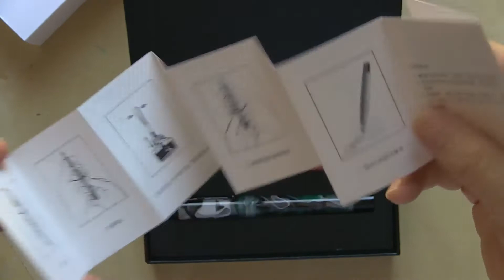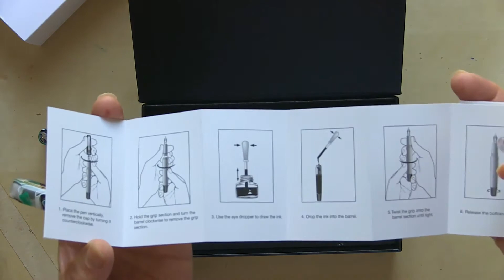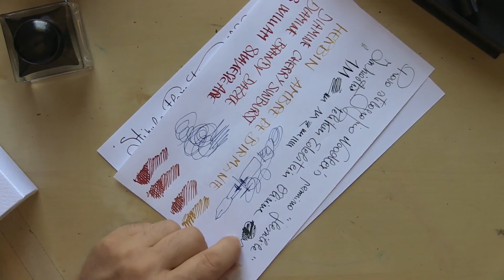Opus 88 - eyedropper filler carica a contagocce - come si fa ?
Opus 88 - come si carica l'inchiostro su una stilografica di tipo eyedropper filler ? Un sistema di caricamento a goccia con un pratico contagocce, piuttosto inusuale al giorno d'oggi ma molto efficace e ricco di fascino.